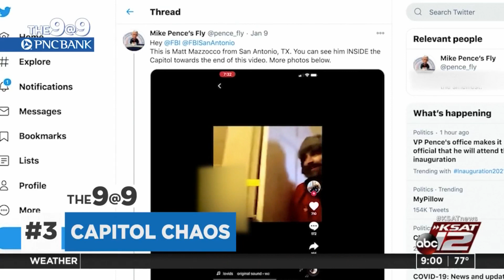The 9@9: Otis McKane trial; Texas officer killed; rising COVID cases